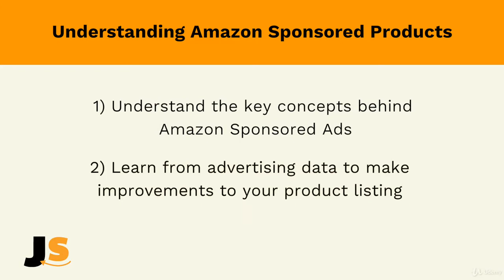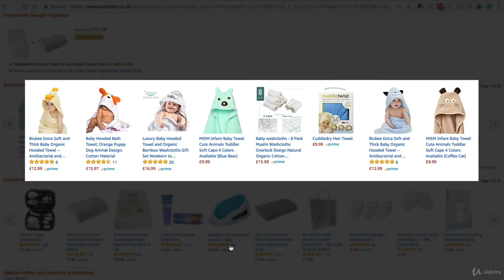Amazon PPC Mastery - learn Amazon PPC Advertising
What you'll learnYou will become a Pay Per Click Master
The Ultimate Amazon PPC Course
Hi! My name’s Lennard Smith, from Jungle Scout, where we create product research tools for Amazon sellers.
In this course I’m going to cover an important topic for sellers, and that is understanding Pay-per-click advertising.
This is what you can expect to learn from this series:
Pay Per Click basics
Keyword research and setting up campaigns
Basic optimization steps and best practices
When you complete this video series, you’ll be able to
2) Learn from advertising data to make improvements to your product listing
There’s a lot here to cover, but I’m going to break it down into nice, easy steps for you. Let’s get started!
this is the best Amazon PPC Advertising course. you can download and watch for free after enroll.